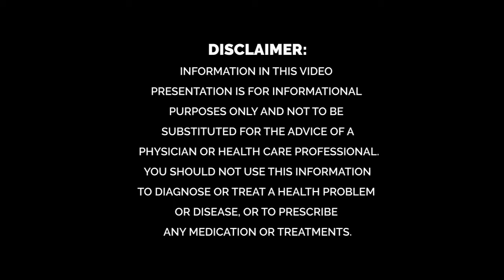Do's and Don'ts When Using Anabolics - Ask the Doc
Dr. Rand explains the do's and don'ts when using anabolics.